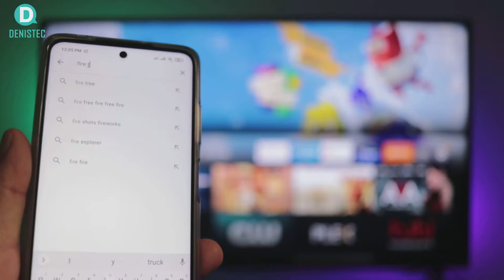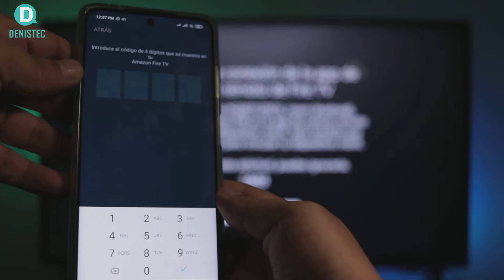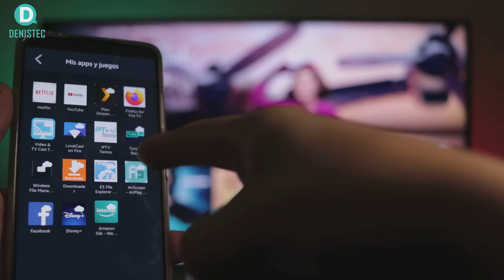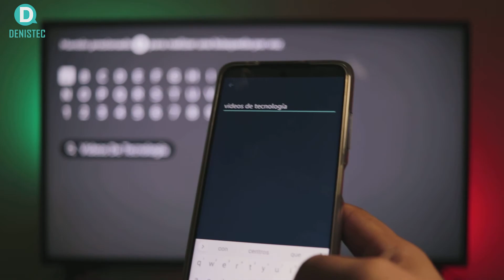USA tu Celular como CONTROL remoto | DenisTec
El Fire TV Lite es un dispositivo del tamaño de una memoria USB que se conecta a un puerto HDMI de repuesto en su televisor. Por 30 dólares, ofrece muchas funciones, incluido el control remoto de voz dedicado que permite la integración con el asistente de voz de Alexa .

📦💻✈️ Cómpralo por internet 📦💻✈️

Amazon USA
Amazon España